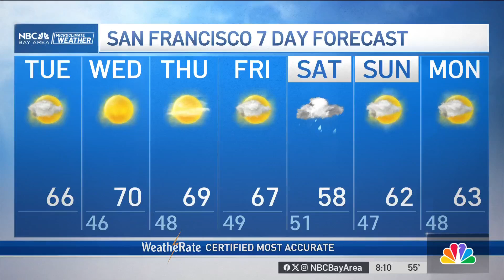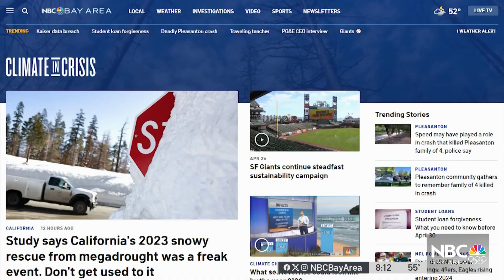Artificial intelligence used to avoid blackouts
There’s an ongoing effort around the world to use natural resources like solar and wind energy to generate electricity in a way that does not harm the planet. But the new challenge is how  do we harness it for future use. Kari Hall reports.